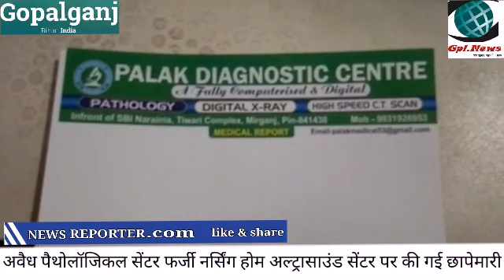बिना सर्टिफिकेट और रजिस्ट्रेशन से चल रही है पैथोलॉजिकल सेंटर, नर्सिंग होम तथा अल्ट्रासाउंड सेंटर,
जिले के हथुआ अनुमंडल के हथुआ, बड़कागांव ,मीरगंज सहित कई जगहों पर आज चिकित्सा पदाधिकारी डॉ बी एन चौधरी अंचल अधिकारी हथुआ विपिन कुमार सिंह एवं हथुवा थाने के एस आई प्रमोद कुमार ने दल बल के साथ अवैध रूप से चल रहे पैथोलॉजिकल सेंटर एवं फर्जी नर्सिंग होम तथा अल्ट्रासाउंड सेंटर पर छापेमारी की जिससे पूरा इलाके में हड़कंप मच गया । आपको बता दें कि कुछ दिन पहले जिला मुख्यालय में भी अवैध रूप से चल रहे नर्सिंग होम जांच घर एवं अल्ट्रासाउंड सेंटर को छापेमारी कर दर्जनों अवैध सेंटरों को सील कर कार्रवाई की जा चुकी है । इसी के तहत आज जिला अधिकारी के आदेश पर चिकित्सा पदाधिकारी के नेतृत्व में व्यापक रूप से छापेमारी की गई जिसमें हथुआ के डॉ लाल बाबू सहित मीरगंज  में जांच घर सहित दर्जनों जगहों पर छापेमारी की गई  । चिकित्सा पदाधिकारी ने बताया कि कई  जांच घरो को  जांच किया गया जिसमें किसी के पास किसी प्रकार का कोई सर्टिफिकेट नहीं पाया गया।  साथ ही उन्होंने बताया कि ना ही किसी के पास कोई रजिस्ट्रेशन मिला और ना ही किसी तरह का कोई सर्टिफिकेट । उन्होंने बताया किकिसी भी सेंटरो पर किसी प्रकार का कोई सर्टिफिकेट या फिर लाइसेंस उपलब्ध नहीं कराया गया । तथा एक डॉक्टर जिसका नाम  एस हुसैन है ने अपने पैड पर  एम डी लिखवाया हुआ था परंतु उसके पास कोई सर्टिफिकेट नहीं मिला इन सभी के ऊपर कारवाई करने के लिए जिला अधिकारी को रिपोर्ट सौंपी जा रही है।